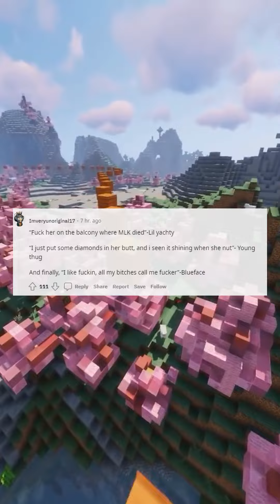Whats the dumbest lyrics in history